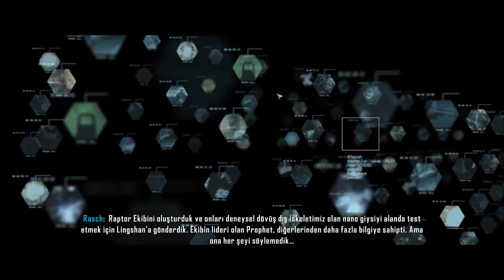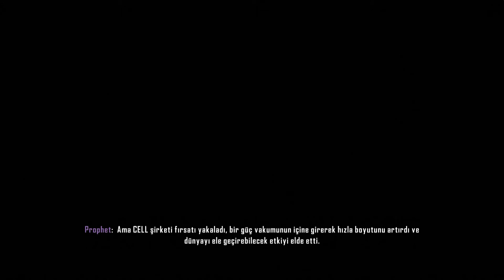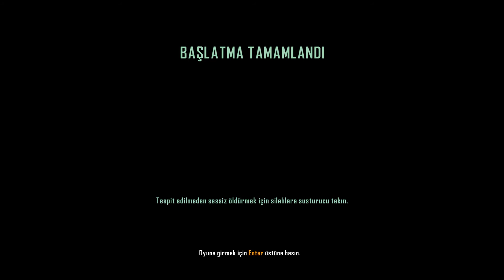CRYSIS 3 ''1.BÖLÜM' - İNSAN ÖTESİ' (TÜRKÇE)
Merhaba sevgili oyun sever dostlarım, hızımızı kesmeden oyun serilerimize devam ediyoruz. Yeni oyun konuğumuz, CRYSİS 3. Daha önceden ilk 3 oyunu da oynamıştık (1, Warhead ve 2 izlemeyenler var ise kanalımızdan erişebilirsiniz..) şimdi de serimizin son oyunu ile başlangıç yapıyoruz. Yeni oyunda bizi süprizler bekliyor. 2. oyunun dünyasında gücü eline geçiren CELL bazı şeylerin farkında değil. Fakat Prophet herşeyin farkında. Onun öngörüleri gerçek..

Bir sonraki videoda görüşmek üzere dostlar..

Teşekkürler..

Ayrıca istek oyunlar için yorumda bulunabilirsiniz. (Yorumlarınız bizler için çok kıymetlidir.)